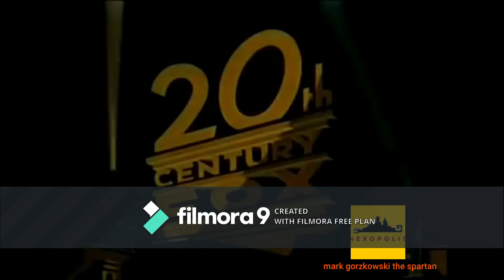remake movie logos sparta remix